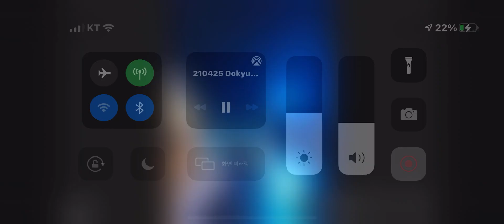Dokyun ONLINE CLASS season.6 wave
If u wanna join my online class
Let me know 🙌🏻🙏🏻
Any first popping can join my online class !!!
And also few years dancers too 👌🏻🔥